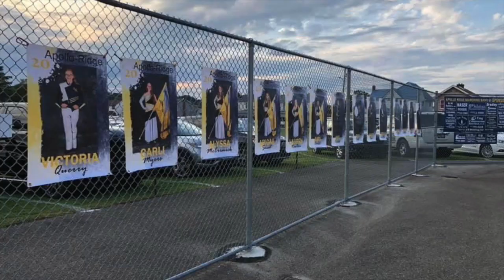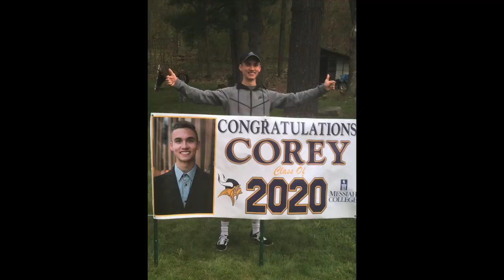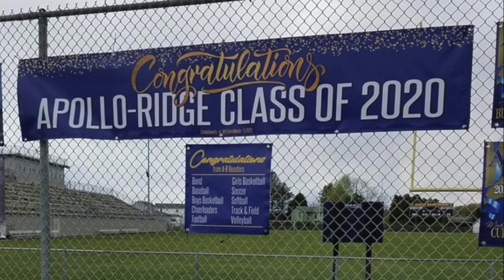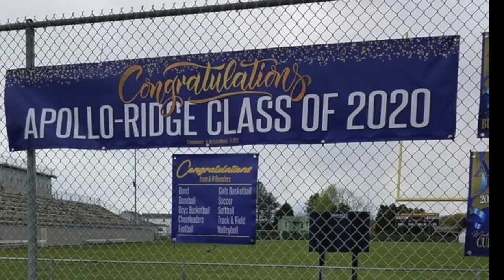Apollo-Ridge Band Senior video 2020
I claim no rights to these songs.

Everybody's Free (To Wear Sunscreen) · Quindon Tarver

Everybody's Free (To Wear Sunscreen)

Producer: Nellee Hooper
Associated  Performer, Music  Production, Studio  Personnel, Re- Mixer: Josh Abrahams
Producer, Executive  Producer: Baz Luhrmann
Composer  Lyricist: Tim Cox
Composer  Lyricist: Nigel Swanston

Hope · Twista · Faith Evans

The First Lady

Associated  Performer, Vocals: Twista
Producer: Toxic
Studio  Personnel, Engineer, Mix  Engineer: Manny Marroquin
Producer, Additional  Producer, Studio  Personnel, Engineer: Mike Caren
Associated  Performer, Vocal  Producer: Andrew Slater
Studio  Personnel, Engineer: Howard Willing
Studio  Personnel, Mastering  Engineer: Brian "Big Bass" Gardner
Associated  Performer, Vocals: Faith Evans
Composer  Lyricist: Carl Mitchell
Composer  Lyricist: Fredrick Taylor
Composer  Lyricist: Thomas Calloway

Abby Bannon - Here's To You